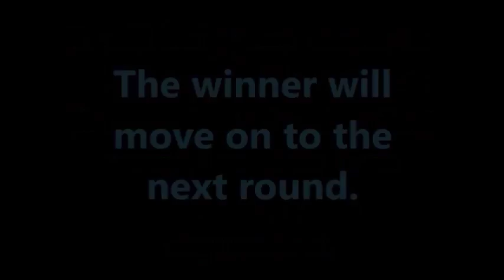Pick A '60s Chick Playoffs Round 2: Raquel Welch or Yvette Mimieux? (Match 2 of 8) YOU decide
You've chosen. Now two winners from Round 1 go head to head (and body to body). Make your pick in the comments field and check back here later for Round 3.